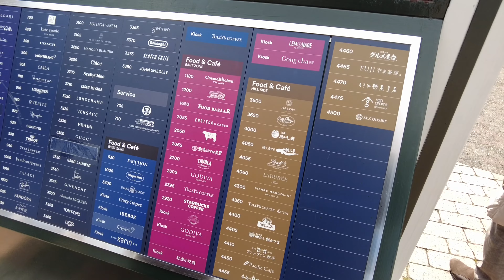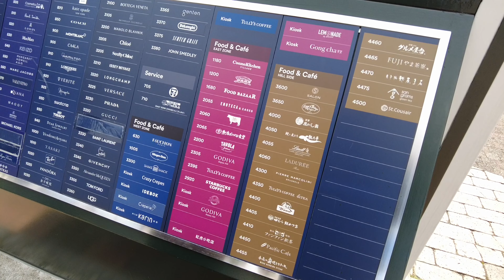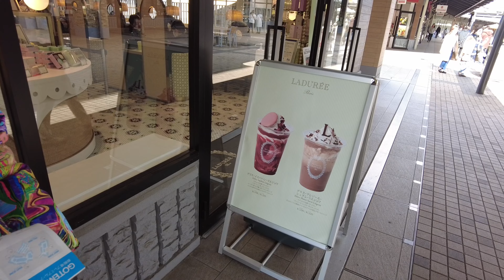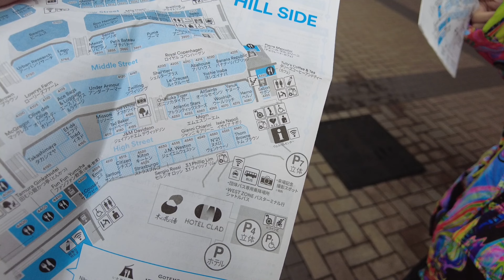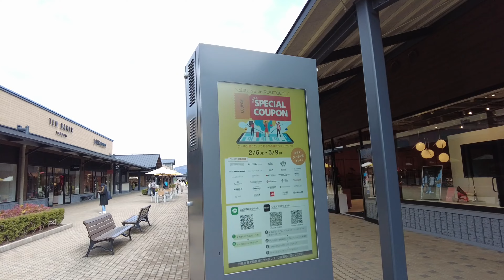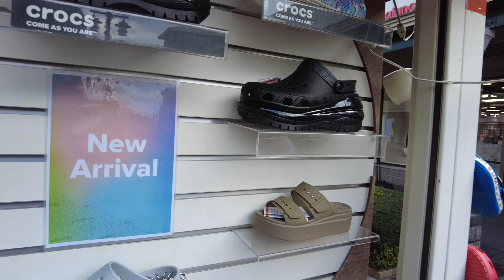哲学者とデザイナーが御殿場アウトレットで休日を過ごすとこうなります